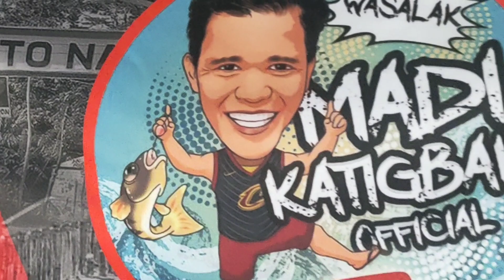NAGPALIT NG YERO MGA IDOL